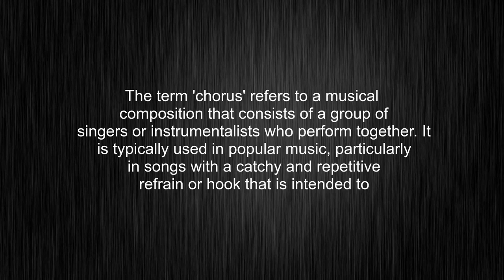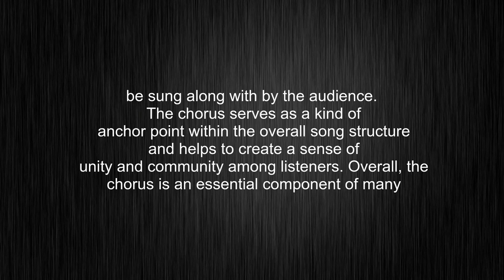What's the meaning of "chorus", How to pronounce chorus?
This video tells you what "chorus" means, how to pronounce it, provides a pronunciation guide and an accurate definition.
00:00 Pronunciation
00:31 Meaning

- What is the meaning of chorus
- How to say chorus
- What is the definition of chorus
- How to pronounce chorus

Visit our free audio/video dictionary tutorial to learn how to correctly pronounce words/names and to learn their meanings, definitions, just like chorus definition and meaning in Merriam-Webster, chorus definition and meaning in Collins English Dictionary, chorus definition and meaning in The Oxford English Dictionary, chorus definition and meaning in Longman Dictionary of Contemporary English, chorus definition and meaning in Cambridge Advanced Learner's Dictionary, and more.